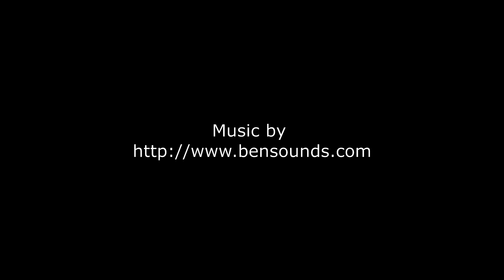331 Wallenpaupack Rd